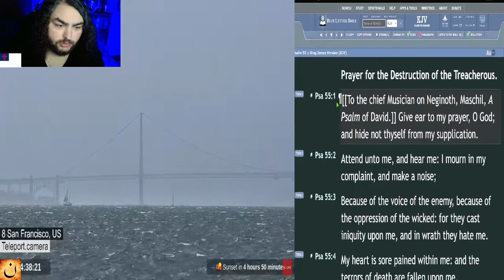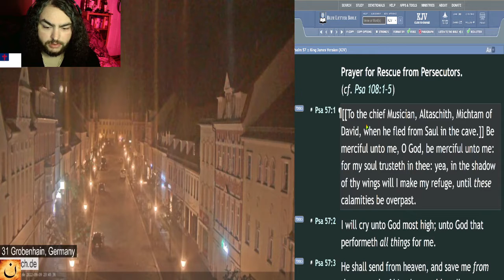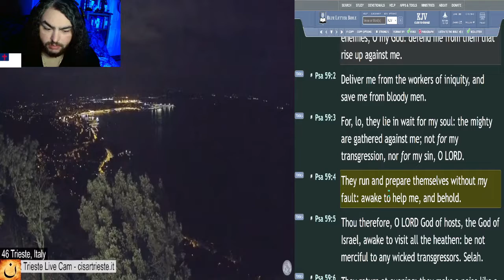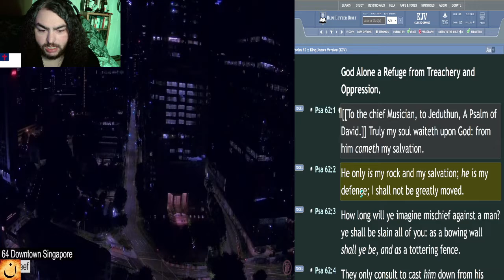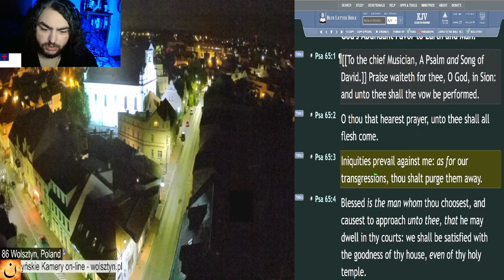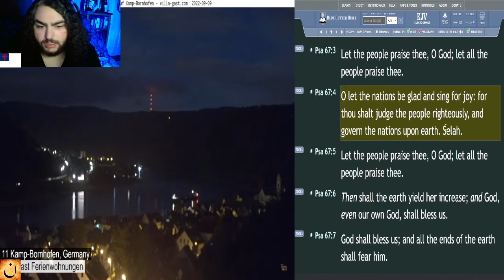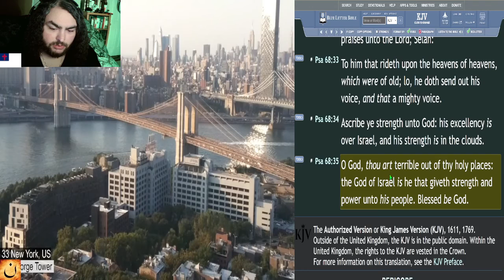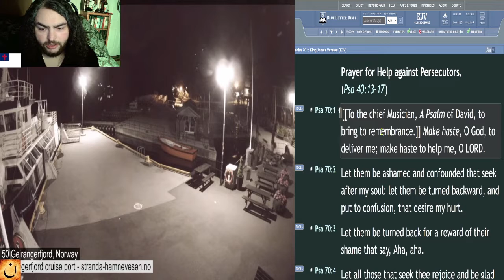Old Testament in 88 Days - Day 58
☀️Day:
►58

📅Today's Bible Reading Plan is:
►Psalms - Chapters 55-70 [KJV]